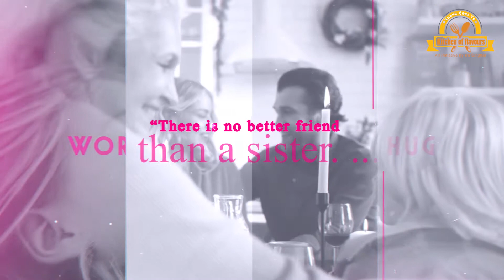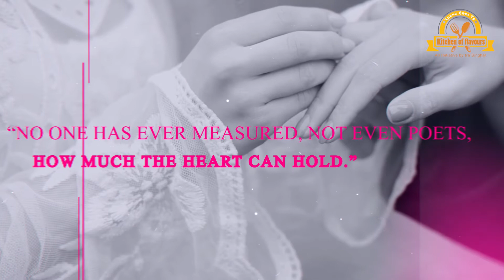Kitchen Of Flavour's wishes you a very Happy Women's Day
Women. Their roles and responsibilities are innumerable🤱. Be it being in the kitchen, cooking for the family's favorite dishes or starting up with a new venture like the Kitchen of Flavours - they have conquered every quest👌. Attention to detail has always been the strength of every woman💪. That, along with their strong will to reach the mountain top have made them unstoppable for life.

Although celebrating this achievement is not a matter of just one day, we would love to take this opportunity to show our gratitude towards their excellence👍🏻. So, on this special occasion, the Kitchen of Flavours wishes all of you amazing women out there a Very Happy and Happening International Women's Day.

Keep Cooking, Stay Safe👍🏻